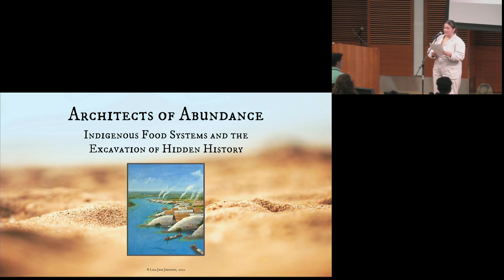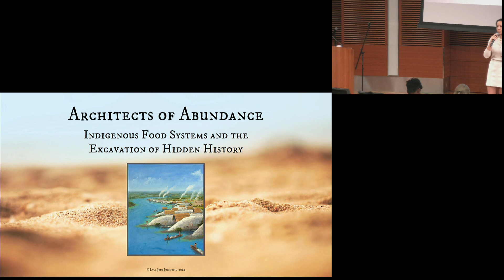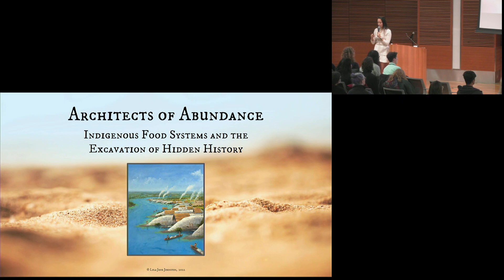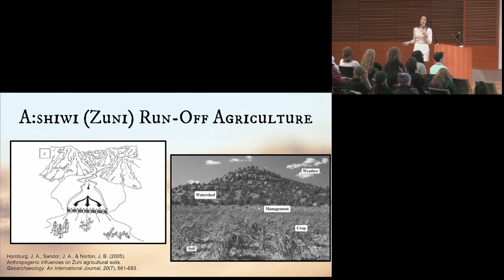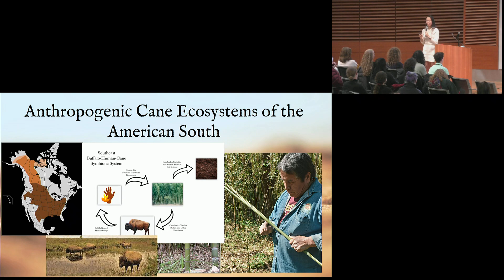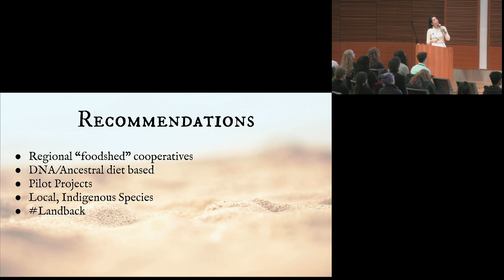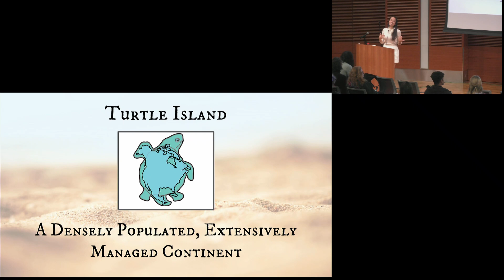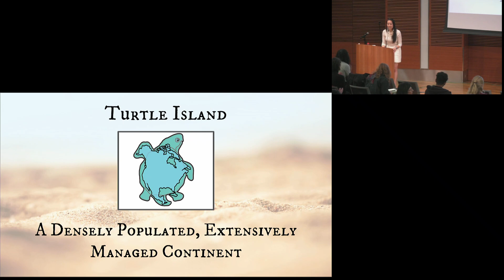An Evening with Lyla June: The Power of Indigenous Knowledge in an Age of Neocolonialism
The Wisconsin Union Directorate Distinguished Lecture Series was excited to host Lyla June for a public lecture and Q&A. Lyla June is an internationally recognized poet, human ecologist, musician and community organizer of Diné (Navajo), Tsétsêhéstâhese (Cheyenne) and European lineages. Her dynamic, multi-genre presentation style has engaged audiences across the globe towards personal, collective, and ecological healing. She blends studies in Human Ecology at Stanford, graduate work in Indigenous Pedagogy, and the traditional worldview she grew up with to inform her music, perspectives, and solutions.

The event was held at the DeLuca Forum in the Wisconsin Discovery Building on Monday, November 14th from 7:00-8:30pm.

The Distinguished Lecture Series is an organization committed to bringing the brightest speakers to campus to spread thought-provoking ideas among students, faculty, and the greater Madison community.  DLS is 1 of 11 committees comprising the Wisconsin Union Directorate.  It is student run and, as such, all our programming is designed and marketed by students.  For students interested in joining DLS, our committee meets every Tuesday at 5:30pm in Memorial Union during the semester.  You can find the links to our social and web pages below. Come join us in nominating and seeking out new speakers for next semester!